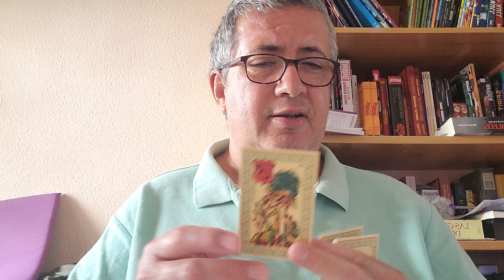ESCORPIO - Horóscopo diario - 12 de Julio de 2023.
Horóscopo diario con el Tarot.